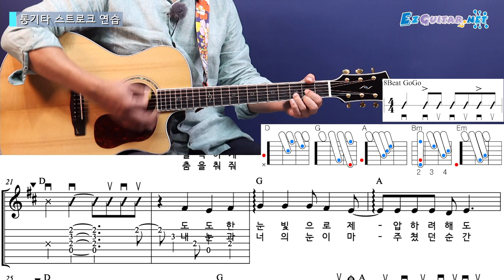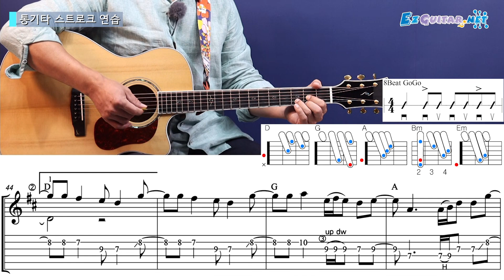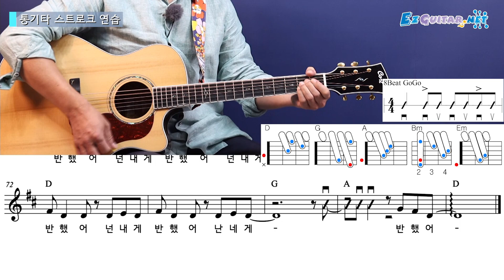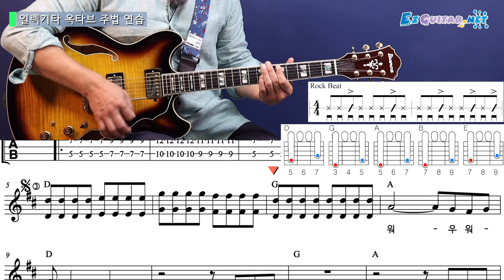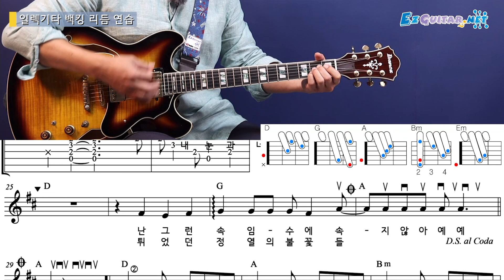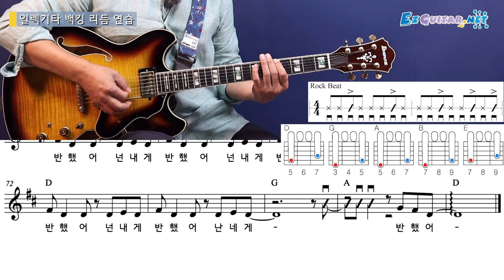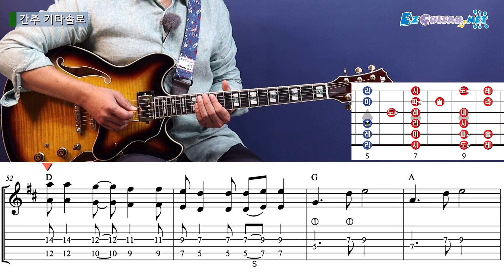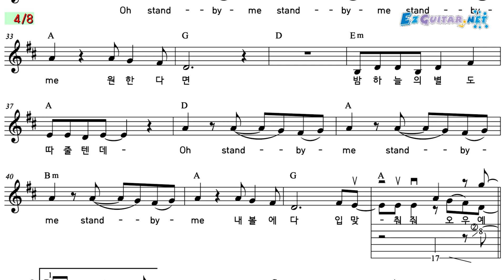[오늘부터 기타] 453. 넌 내게 반했어 - 노브레인 / 미도와 파라솔